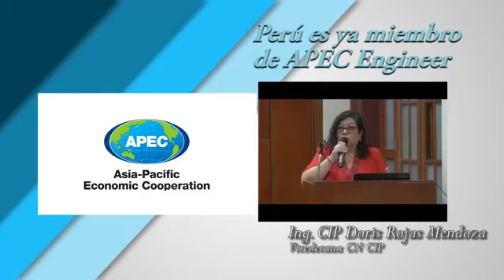Perú ya es miembro de APEC Engineer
Congratulaciones a la comunidad de la ingeniería peruana!
Nuestro país fue admitido como miembro de APEC Engineer. Confirmación que recibió en Londres el Dr. Ing. CIP Jorge Alva Hurtado, decano Nacional del Colegio de Ingenieros del Perú.
En Lima, la vicedecana nacional, Ing. CIP Doris Rojas, nos brindó detalles sobre el significado de este importante logro, mientras esperamos la presencia y declaraciones del Dr. Jorge Alva.